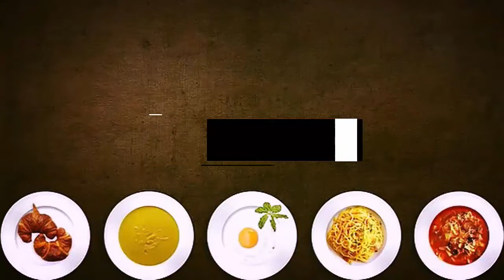Palak Pakora Recipe | Crispy Spinach Fry Palak Pakoda | How To Make Palak Pakoda | Chef Bikram Singh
Do try my Palak Pakora Recipe and let me know how you liked it :)
(Shriya's Kitchen) New Youtube Channel

🍽️𝗔𝗠𝗔𝗭𝗢𝗡 𝗦𝗛𝗢𝗣🍽️ Buy utensils, kitchen accessories and appliances used in this video and my recommended book list here -

Ingredients -
Palak
Gram Flour 1 Cup
Rice Powder ½ Cup
Slice Onion 1
Ginger Garlic Paste 1 Tsp
Chat Masala For Sprinkling
► How To Make A Latte At Home With Instant Coffee - Latte Without Machine - Hot Coffee Latte Cook Show

►Black coffee honey lemon | Black coffee honey lemon by cook show | Black coffee lemon honey recipe

►Thick & Creamy Chai Latte At Home | Chai Latte Recipe | Homemade Chai Tea Latte |The Best Chai Latte

Jai Hind
Jai Jagannath